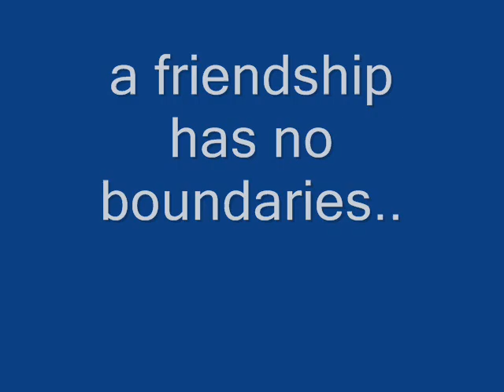shihtzu cutest slideshow..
I talk to him when I'm lonesome like; and I'm sure he understands.  When he looks at me so attentively, and gently licks my hands; then he rubs his nose on my tailored clothes, but I never say naught thereat.  For the good Lord knows I can buy more clothes, but never a friend like that.